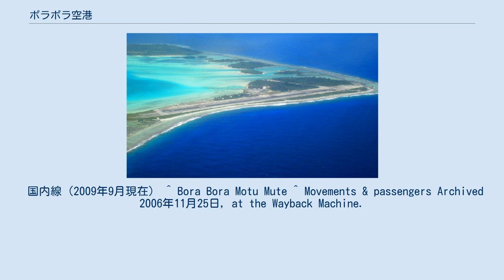ボラボラ空港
ボラボラ空港（ボラボラくうこう、英語：Bora Bora Airport）とは、フランス領ポリネシア・ボラボラ島にある空港。
島の北西部のリーフ（モツ・ムテ）上に位置している。
 必ずとは言えないが、離陸、着陸は西から東へ向かっている滑走路11を利用する事が多い。
この場合、パペーテ・タヒチ国際空港からボラボラ空港に到着の際は、ボラボラ島の東から西へ横切り、降下しながら左旋回の後滑走路11に着陸となる。
このため、進行方向機内左側からボラボラ島全体が見渡せる。
また、天候の良い時には、ボラボラ島の北に位置するツパイ島（ハート型の島）も見る事ができる。
 空港内施設は、ブティック（お土産物店）2店舗とカフェが1店舗のみ。
この他に各ホテルのカウンターが用意されており、到着時は利用ホテルのカウンターへ名前を申し出る。
 空港がリーフ上に位置しているため、本島や各ホテルまではボートで渡る事となる。
各旅行会社のツアー利用や直接予約など関係なく、ホテルに宿泊の際は前述の通り、カウンターへ申し出る事で空港～ホテル直行の専用送迎ボートを利用できる。
また、本島のヴァイタペへは、エアタヒチが飛行機の発着に合わせてシャトルボートを運行している。
 国内線（2009年9月現在） ^ Bora Bora Motu Mute ^ Movements & passengers Archived 2006年11月25日, at the Wayback Machine.